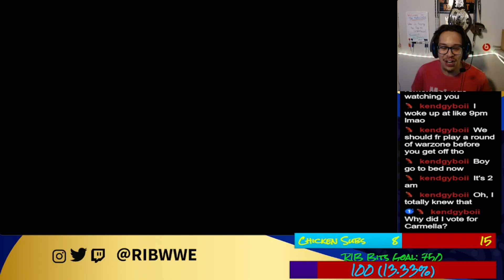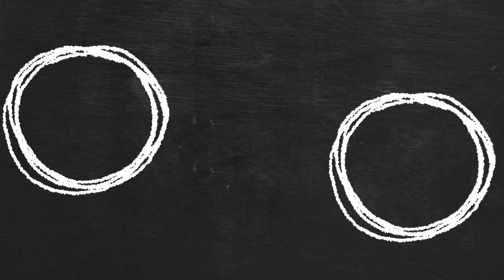Custom WWE 2K23 Universe - NXT 2.0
NXT 2.0 from the custom universe.

Highlights for those who missed the live stream.
If you want to see me live from the "RIB Cage", you can catch me live on Twitch